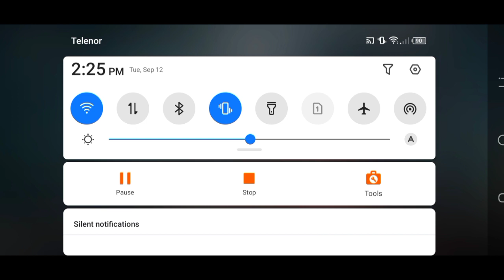Updating Download list problem Pubg mobile & bgmi 2023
updating download list pubg mobile & bgmi 2023 | bgmi updating download list problem